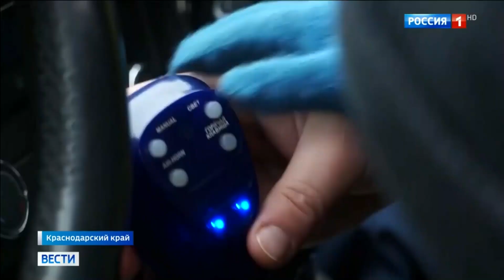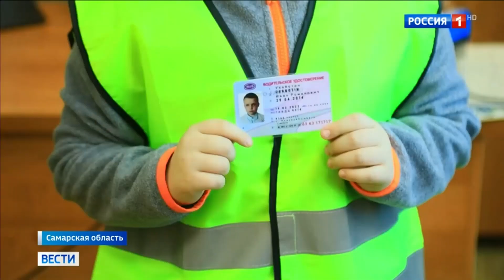Полицейские участвуют в благотворительном проекте, посвященном исполнению желаний детей и взрослых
Полицейские участвуют в благотворительном проекте, посвященном исполнению желаний детей и взрослых с разными заболеваниями, угрожающими жизни.

"Патрулирование городских улиц, проверка на дорогах и даже участие в настоящей погоне за нарушителем - сотни российских детей, которые борются с тяжелыми заболеваниями, стали участниками масштабного благотворительного проекта и своими глазами увидели, как работают полицейские".